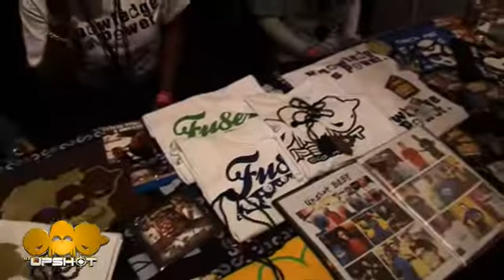Comments On The Upshot Launch | SUBSCRIBE & Watch The Whole Show ;)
A collection of a few of the comments on the night of The Upshot launch!

Keep on supporting us. More events are coming soon BABY!!